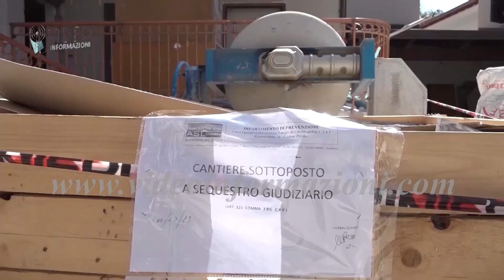Videoinformazioni News - Morti sul lavoro, Campania tra le regioni maglia nera - (06-08-2024)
Frequenza delle Morti sul Lavoro in Campania: La regione Campania presenta un'incidenza di morti sul lavoro superiore del 25% rispetto alla media nazionale, collocandola in zona rossa.
Statistiche Nazionali: A livello nazionale, si registrano 469 vittime nei primi sei mesi del 2024, con un incremento del 4,2% rispetto all'anno precedente. La Lombardia è la regione con il maggior numero di morti bianche.
Settori più Colpiti: I lavoratori del settore delle costruzioni sono i più colpiti, seguiti dalle attività manifatturiere, i trasporti e il magazzinaggio, e infine il commercio.
Fasce d'Età a Rischio: La fascia di età degli ultra 65enni presenta l'incidenza più elevata, seguita da quella tra i 55 e i 64 anni. Gli anziani sono quindi i più colpiti.
Rischio per i Lavoratori Stranieri: I lavoratori stranieri sono soggetti a un rischio di incidente mortale quasi triplo rispetto agli italiani.
Aumento degli Infortuni Totali: Si registra un aumento dello 0,9% nel numero totale degli infortuni.

Fonte: Videoinformazioni News